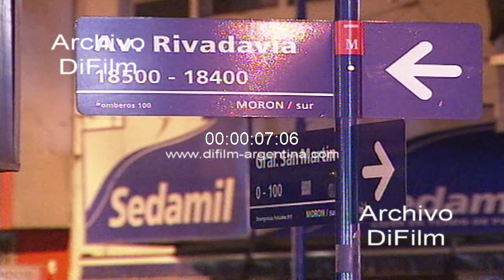Hecho policial en la calle San Martin esquina Avenida Rivadavia - Moron 2009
Bs. As.: Hecho policial en la calle General San Martin esquina Avenida Rivadavia durante la noche. Policía científica trabajando en la escena del crimen. Cuerpo de hombre muerto tirado en la calle y cerca de un automóvil. Patrullero de la comisaria Moron 1ra. cortando calle. (Sin sonido)
Fecha: 26/10/2009
Duración: 2 minutos 13 segundos
Código: DV-07657